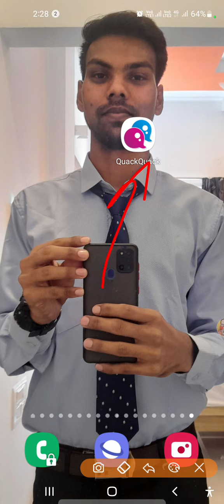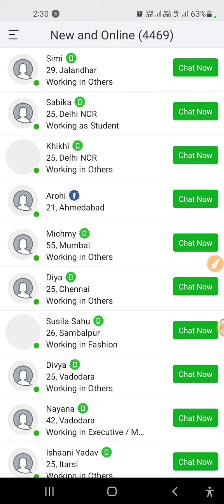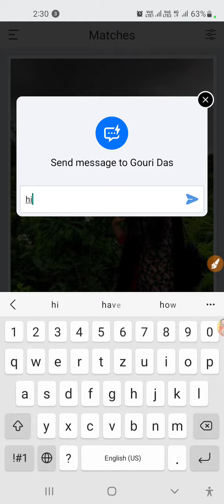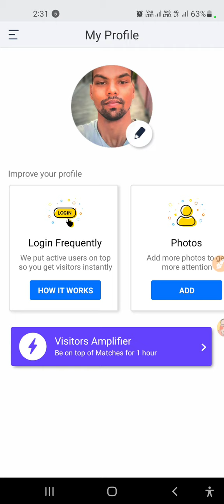Quack Quack Dating App Reality|Premium लेने से पहले एक बार वीडियो को जरूर देखे।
Hello guys this is Rajendra kumar dangi and you are watching androidbulb youtube channel in this video we gone talk about Dating App Name is quack quack

READ MORE ABOUT ME:
📚 Know More About Me In Wikipedia:
Android Bulb is a Youtube Channel, where you will find Android App developments,Tips & Tricks Videos in Hindi.